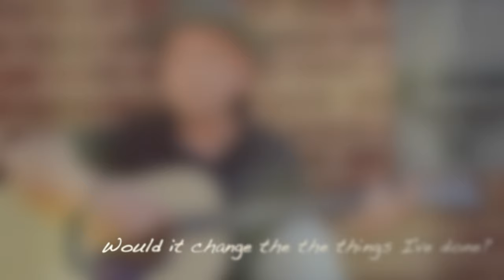Skipping Stones by Joe Pope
This is a song I wrote about our changing perspectives through our lives.  It's written from the viewpoint of my 11 year old self juxtaposed with a much older and hopefully wiser self, and about how we continue to grow and change through our lives.

Song: Skipping Stones
(Written by Joe Pope)

Musicians:
Joe Pope: Acoustic guitar, keys, percussion, vocals
Yoed Nir - String arrangement & cellos